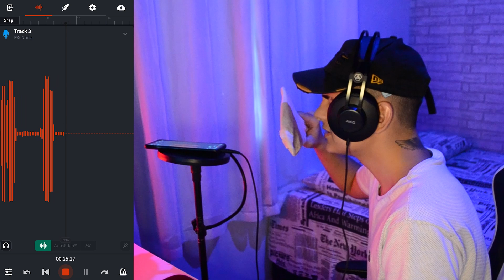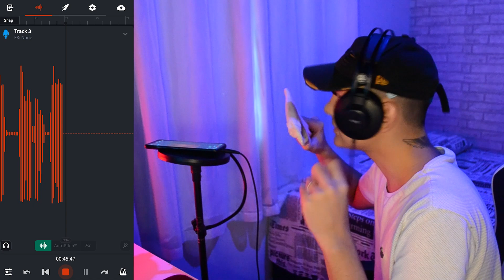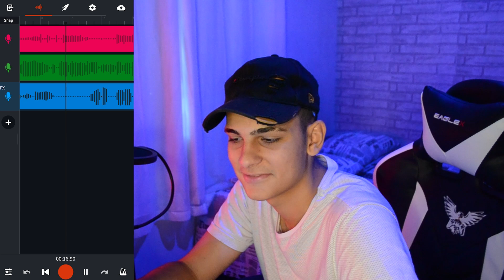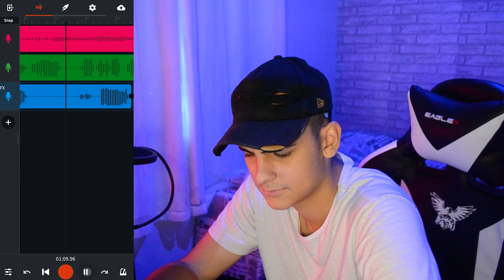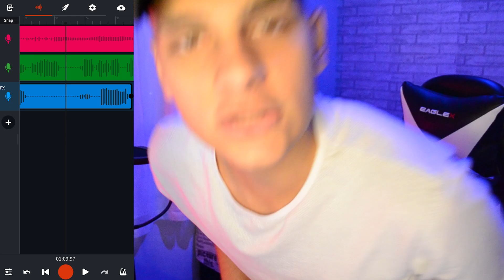como EU GRAVO MINHAS MÚSICAS no CELULAR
DIVULGUE SEU SOM COMIGO! REACT INDIVIDUAL MAIS BARATO DO MERCADO!🤑

QUER PRODUZIR SUA MÚSICA COMIGO? CHAME NA MINHA PRODUTORA E VAMOS TRABALHAR 😃